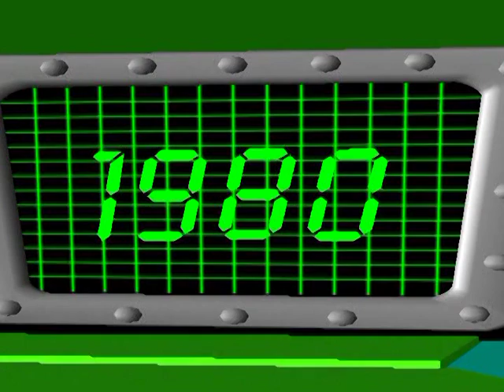HER STORY LIZETTE WOODWORTH REESE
ARCHIVING GREAT WOMEN FROM MARYLAND WOMEN'S HERITAGE CENTER